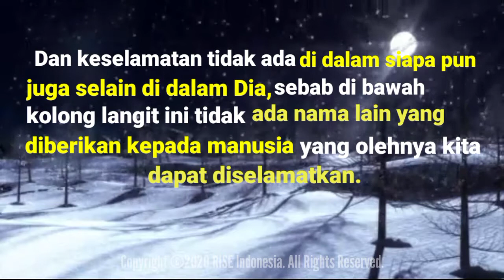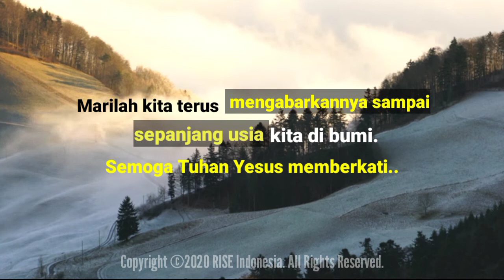"Beritakan Tentang Kabar Keselamatan" - Kisah Para Rasul 4:12 - Renungan Harian (Daily RISE Video)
05 Desember 2020

"Beritakan Tentang Kabar Keselamatan"

Kisah Para Rasul 4:12 - Dan keselamatan tidak ada di dalam siapa pun juga selain di dalam Dia, sebab di bawah kolong langit ini tidak ada nama lain yang diberikan kepada manusia yang olehnya kita dapat diselamatkan.

Para murid yakin bahwa kebutuhan terbesar setiap orang adalah keselamatan dari dosa dan murka Tuhan, dan mereka berkhotbah bahwa kebutuhan itu tidak dapat dipenuhi oleh seorang lain pun kecuali Kristus.

Hal ini mengungkapkan sifat eksklusif dari Injil serta tanggung jawab orang-orang percaya atau murid-murid Yesus yang berat untuk menyampaikannya kepada semua orang.

Apabila ada jalan keselamatan yang lain, maka mungkin orang-orang percaya bisa bersantai.

Akan tetapi, menurut Kristus sendiri (Yoh 14:6), tidak ada pengharapan untuk keselamatan selain di dalam Kristus (Kis 10:43; 1Tim 2:5-6).

Amanat inilah merupakan landasan tugas misi yang seharusnya menjadi tujuan hidup bagi semua orang percaya.

Apakah kita memberitakan kabar tentang keselamatan ini kepada banyak orang?

Marilah kita terus mengabarkannya sampai sepanjang usia kita di bumi... Semoga Tuhan Yesus memberkati...

Let's continue to preach it throughout our ages on earth... May GOD bless us all🙏😇